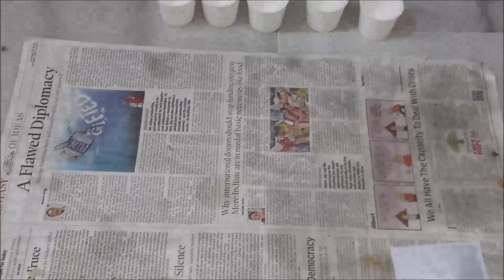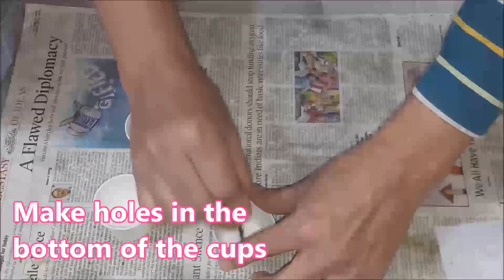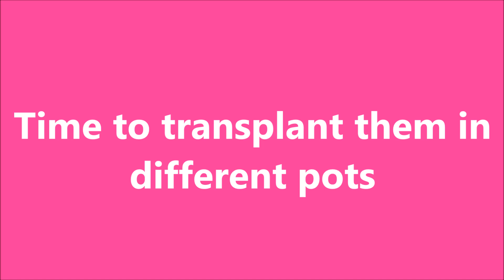Growing Dianthus from Seeds and getting Beautiful Flowers